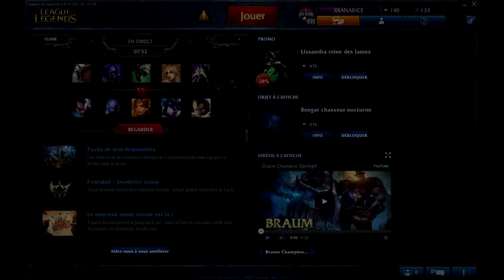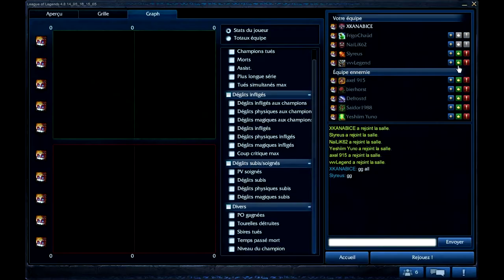FR/League of Legends part. avec heimerdinger en mode miroir.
Encore et oui une game sur league of legends, franchement dure dure au final 30 tourelles étaient sur la map. Je rappel que je jouer sur le mode miroir.